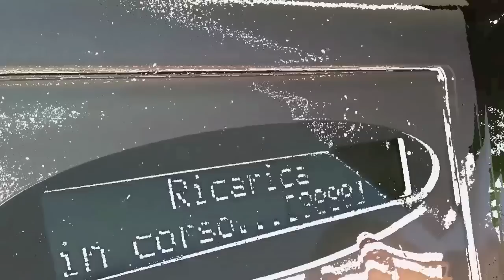Delorean elettrica tappa Pisa ( Milano - Roma )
Un breve video con foto e video fatti da me nella tappa di Pisa.
La Delorean elettrica costruita grazie ad EVE e ad altri sponsor affronta il viaggio Milano-Roma con varie tappe.
Costruita per la sensibilizzazione delle auto elettriche in Italia che sono una realtà possibile, e anche in onore del celebre film "Ritorno al Futuro" che compie i suoi 25 anni.